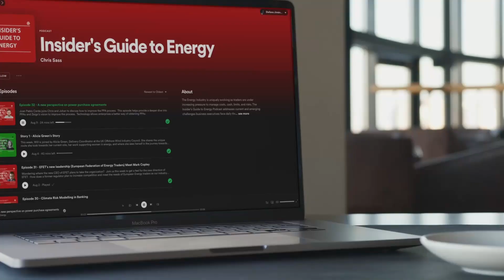What Challenges Faces the Vehicle-to-Grid Technology?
In this conversation, the IGTE team discusses the challenges and potential of Vehicle-to-Grid (V2G) technology, where electric vehicles can both charge from and discharge to the grid with Claire Broido Johnson COO of Fermata Energy . She highlights difficulties in the interconnection process, concerns about impacting EV battery warranties, and the slow adoption by utilities. Despite the challenges, Claire remains optimistic about the future of V2G, envisioning a time when all chargers are bidirectional and EVs become a vital asset in decentralizing and decarbonizing the grid.